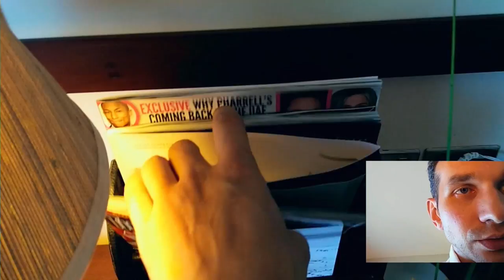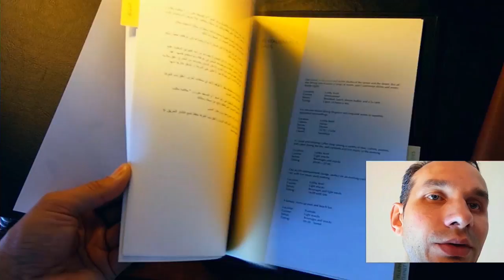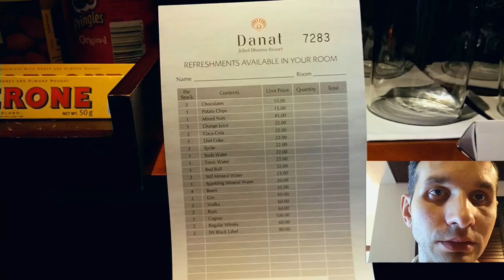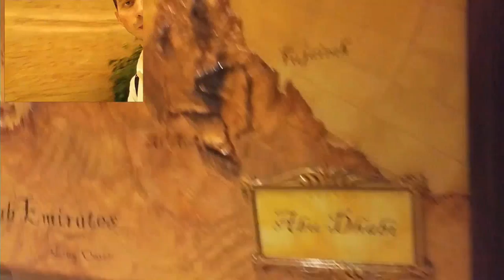VLOG in Dubai ♦2 часть2 | Отели ОАЭ. Обзор отеля DANAT 5* и 3* | Блог Дубай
Обзор и сравнение отеля 5 звезд и 3 звезды. Приключение на воде. Закат, красивый вид на пляж и террасу отеля. Лоби и ресепшн отеля.

Видео блог Димы Кучерявого о Дубае и ОАЭ. VLOG inDubai.
- "Дубай - отдых и жизнь в ОАЭ | inDubai"
Обсуждения, разговоры и комментарии здесь.

Место съемки - Отели:
Dhafra Beach Hotel 3*
Danat Jebel Dhanna Resort 5*
Время - 15 декабря
Аппаратура: GoPro HERO4, LG G3
Монтаж Adobe Premiere

Special thanks to hotel chains "DANAT"